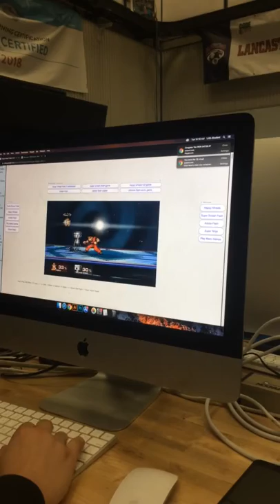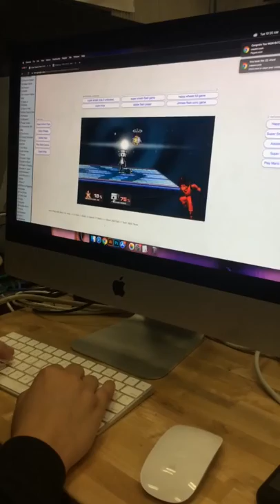Goku glitch in super smash flash v0.9